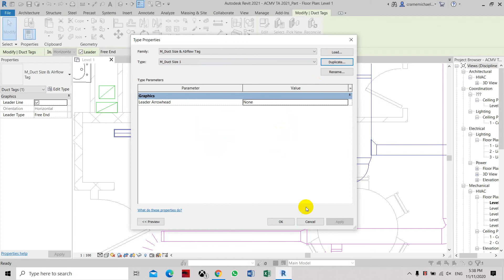ADD TAGS AND DUCT SIZE IN REVIT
HOW TO ADD DIFFUSERS TAG AND DUCT SIZE IN REVIT